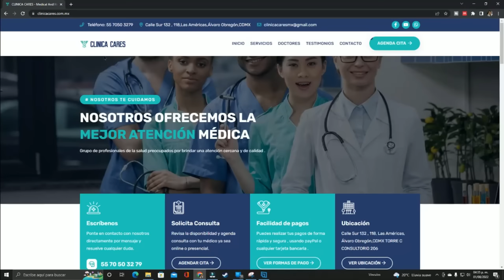9 principales causas de neuropatía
En el video de hoy revisamos las principales causas de neuropatía, desde la neuropatía diabética y por herpes hasta enfermedades autoinmunes como esclerosis múltiple, deficiencias de vitamina B12 y otras vitaminas, neuropatía por medicamentos y radioterapia entre otros.

01:08 Diabetes
02:13 Infecciones
05:39 Enfermedad Renal Crónica
07:48 Medicamentos
13:07 Nutrición
14:26 Hereditarias
15:26 Autoinmunes
18:35 Enfermedades de la sangre